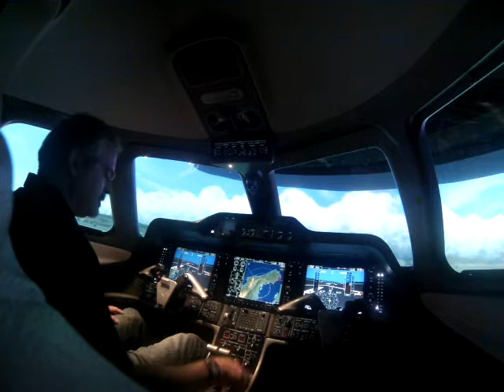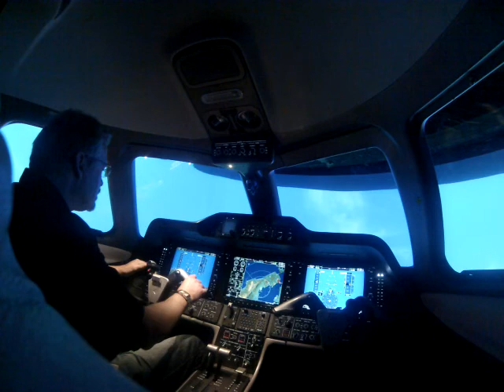CAE Dallas Phenom 100 Ground Run Taxi